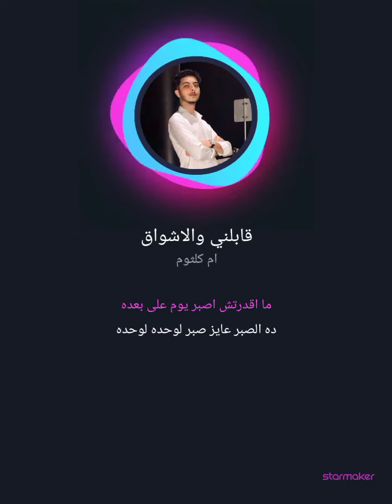قابلني و الأشواق - أم كلثوم cover by Oussama Ghali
المرجو دعم القناة بالإشتراك و الإعجاب بالفيديو للتشجيع على نشر المزيد و شكرا❤️🙏